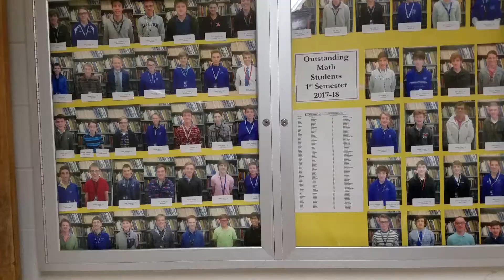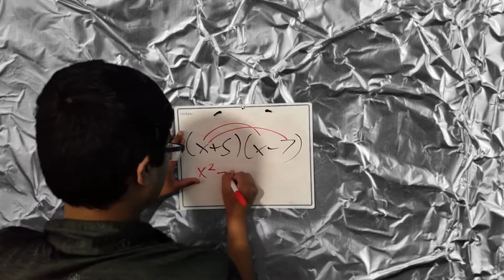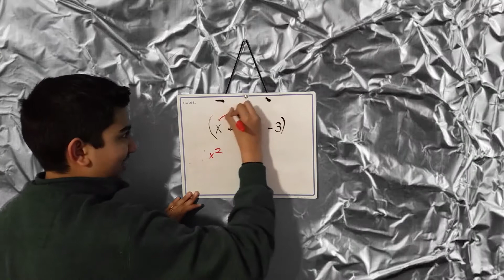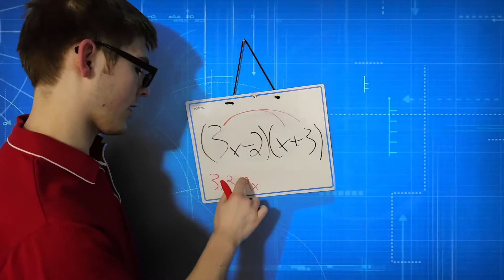Uptown Foil Up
Parody of "Uptown Funk" By Mark Ronson and Bruno Mars

Made By: William Jones, Ben Schaiper, Amit Bharathan, Jason Birdsong, [REDACTED]

Lyrics:
This is that foil song
With William Jones, that math god
This one for them math kids
Them good kids, straight masterpieces
We'll be, teaching, math students how to foil
So, listen up or fail that test
We about to, teach you how to be the best
You gotta Foil (Yeah Foil)
Take the first ones and Multiply
You gotta multiply the outside man
Then it's simple, you multiply the inside
But don't be bad 'bout the last, multiply 'em
Don't forget 'bout the signs y'all (whoo)
'Cause Uptown math we're foiling up
Monday mornin' and we have the test
Fill my brain, put some math up in it
Take a look, sign your name
William, get the pencil
Now Solve the first and, second,
And third, and fourth problems
after we foil it, we gon' get the answer
Faster than a TI-84!
It's simple, you multiply the inside
Don't be bad 'bout the last
Multiply 'em
 Let me tell ya'll a lil’ something
(First out inside last)
 Come on, foil, multiply it
 If you foil then flaunt it
 If you factor then own it
 Don't brag about it, come show me
Come on, multiply
 Foil it
 Well it's Sunday night and we doing work
 First, Out, In, Last
(First out inside last) (come on!)